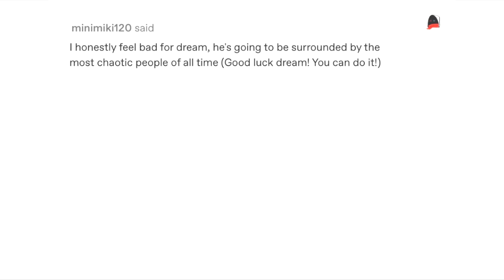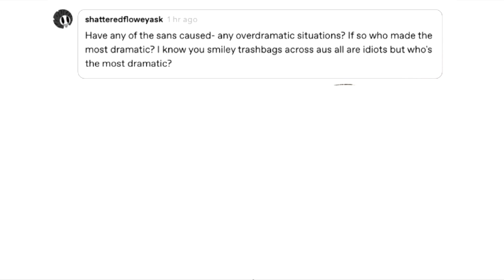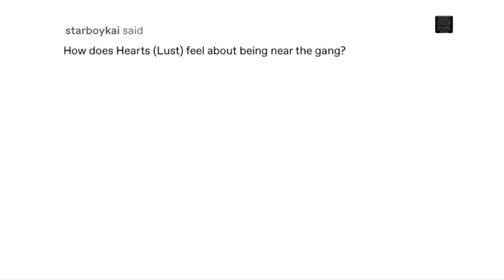Ask The Sans Highschool AU 2! (Undertale AU Comic Dub)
With permission from the artist, I've decided to dub another Undertale AU ask series that's called "Sanschool AskBlog"
AYYY WE’RE BACK IN THE UNDERTALE AU ZONE! (AGAIN :D)

Make sure to support the artist of this series by following them on tumblr!

Voice Actors!

OUTRO!
Vibeberry! by VIPSKAR